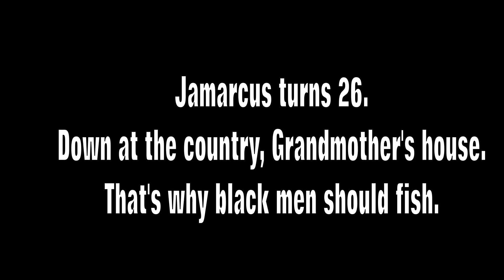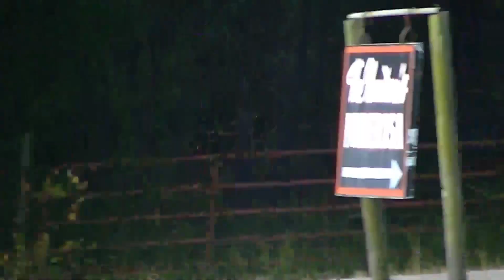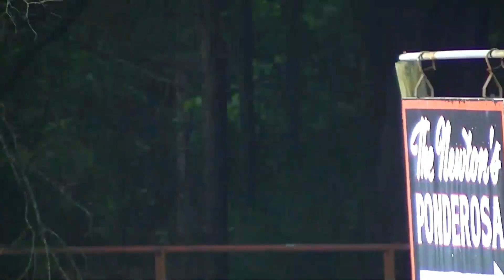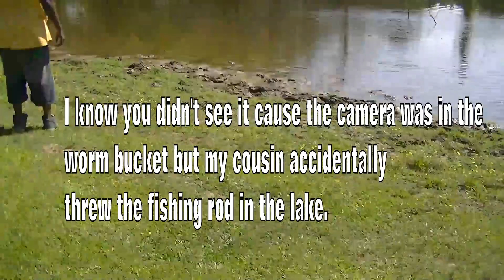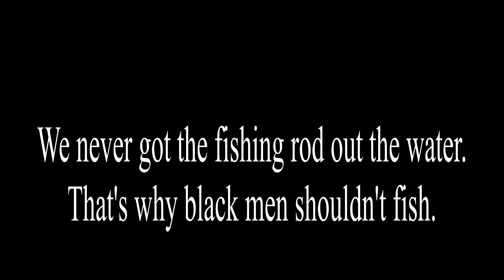Jamarcus 26th birthday. Black men shouldn't fish.